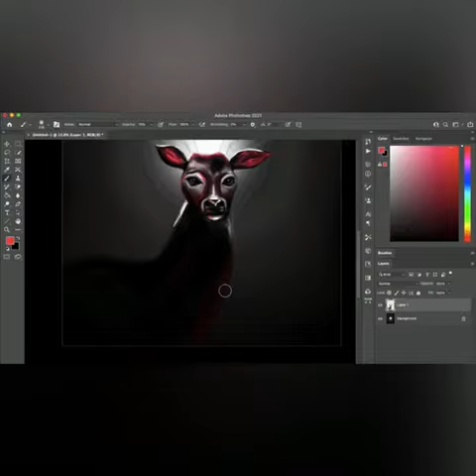Black reindeer Photoshop painting